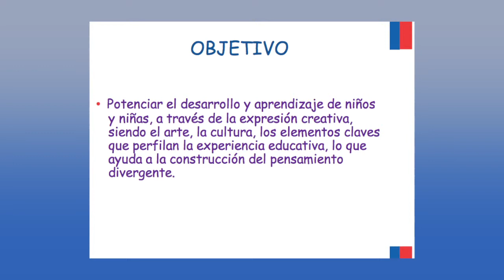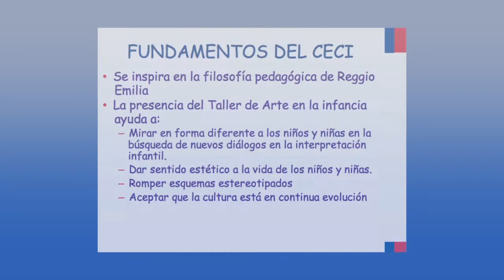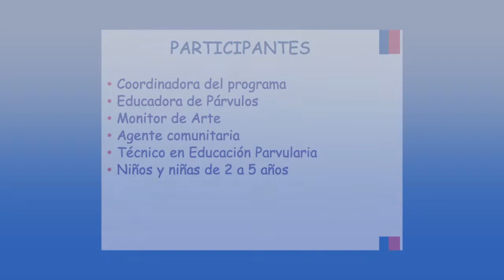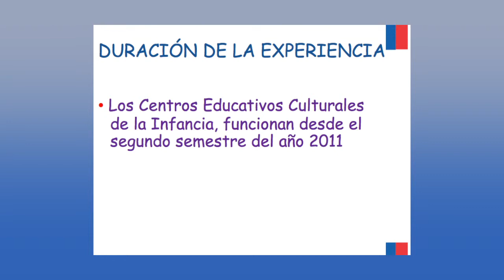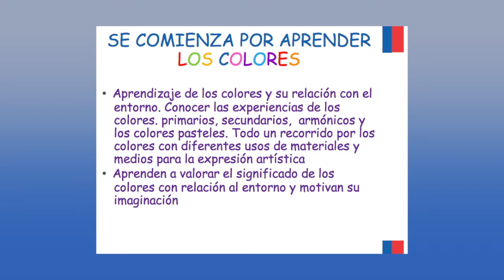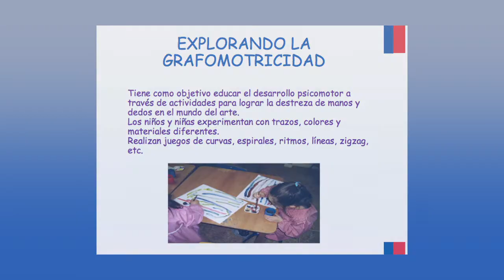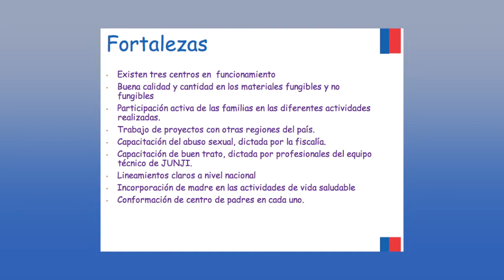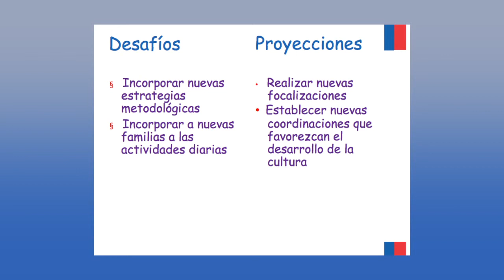Seminario Regional PARTE II